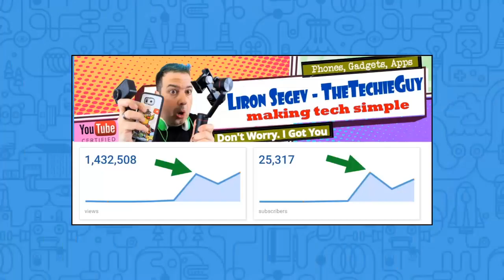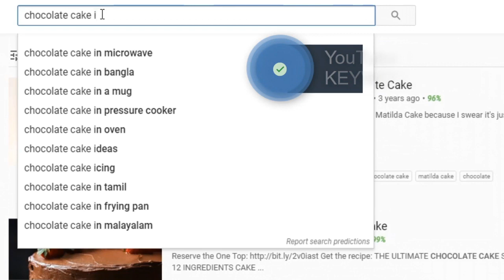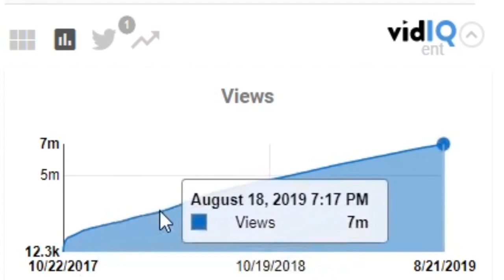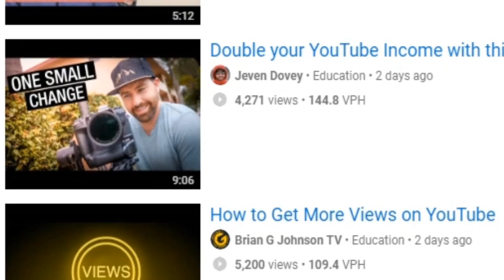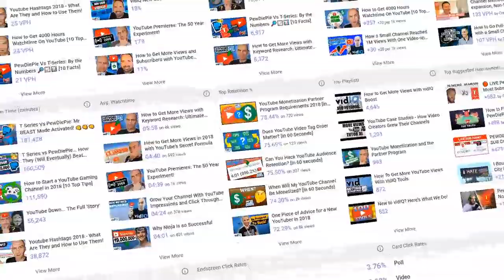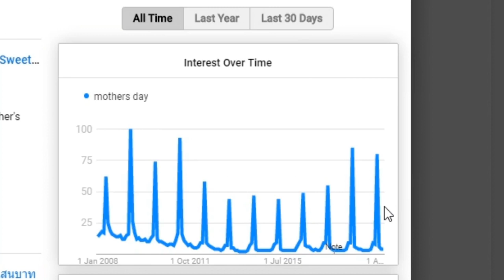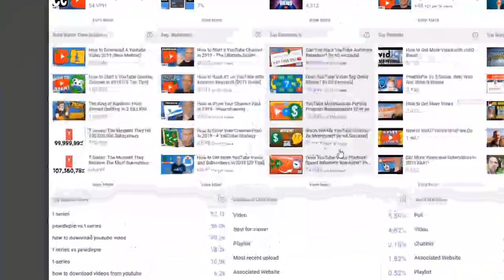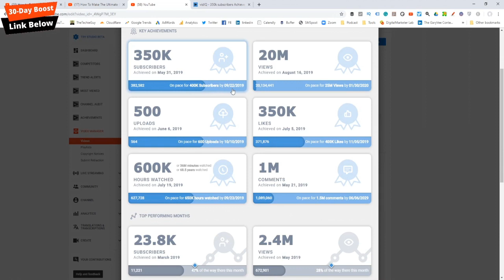How to Get More Views and More Subscribers with vidIQ - The Complete A-Z Guide!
How do you get more VIEWS, more SUBSCRIBERS, and grow your YouTube channel? With vidIQ of course!

If the direct link does not work use 'WEBINAR' on the pricing plans page.

If you love the channel but want to learn even more, join the vidIQ academy for in-depth video creator lessons

We are all on the same video creator journey, passionate about a message we want to share with a global audience. But it can be hard to get that message out over YouTube when more than 400 hours of content is uploaded every minute. That's where vidIQ can help.

With our tools (many of them free) we can help you research YouTube, analyze every single video on the platform, audit your own channel and take actionable steps that are proven to help you get more views, more subscribers and grow your channel.

During this tour around our tools, our customer success director Liron will take you on a journey through the vidIQ experience, educating you on how we can help before you pick up the camera and after you've finished rendering your final masterpiece.

🔎vidIQ provides on-the-spot analytical video data, research tools and management features for your YouTube channel. For a full guide read this:

SOCIAL